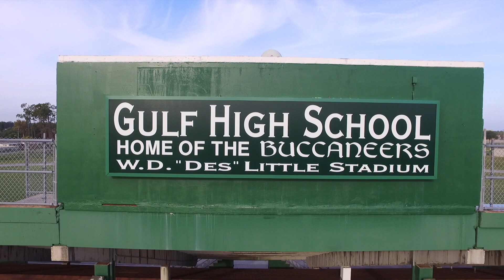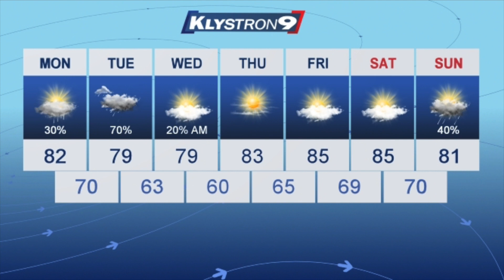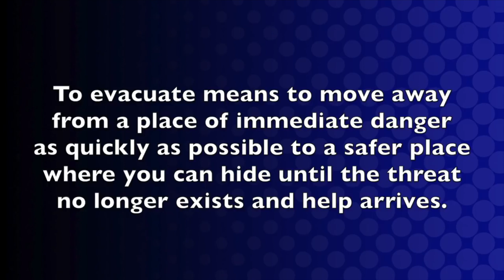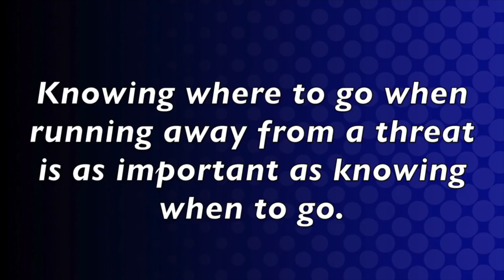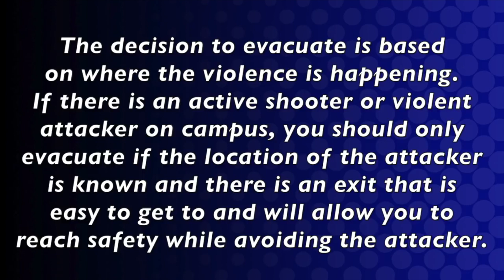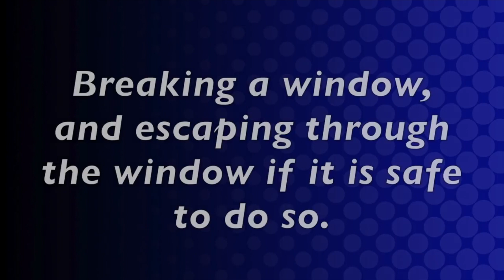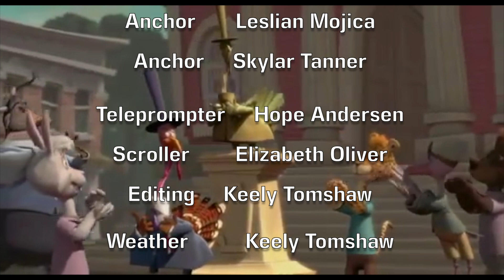Gulf High Morning News - 4/9/18